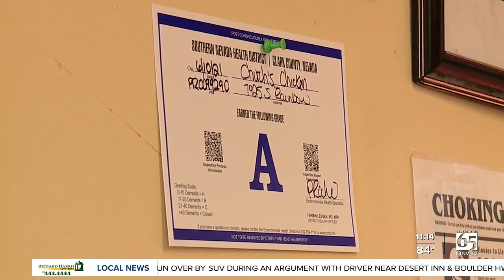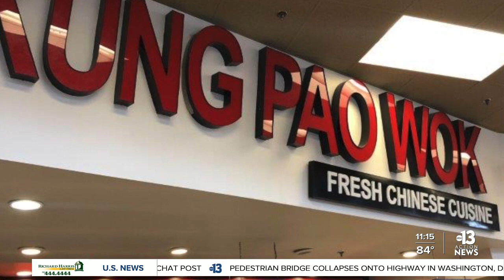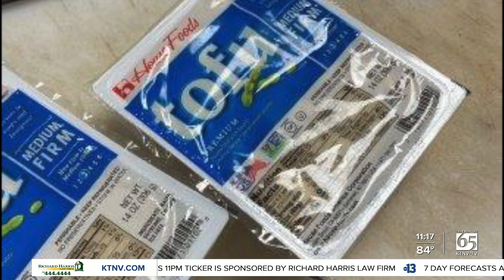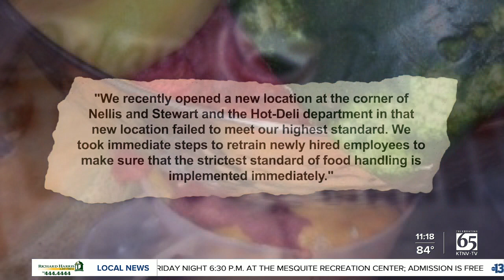Sewage backup lands Church's Chicken on Dirty Dining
There's no easy way to say this... Something stinks at Church’s Chicken on Rainbow Boulevard and Robindale Road. At least it did on June 9 when the restaurant was shut down for a sewage backup.